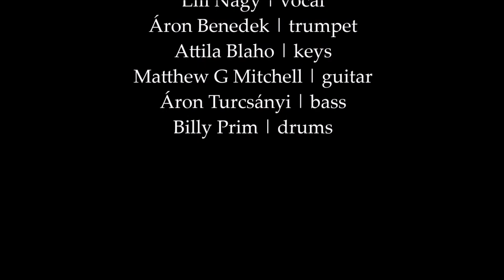PIRKADAT: Nagy Lili - Mit hoz a jövő?